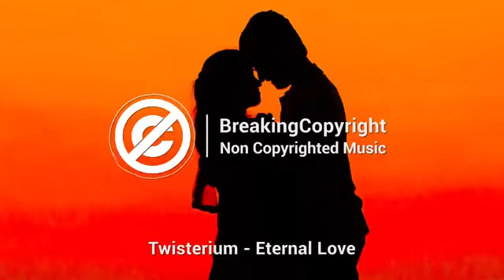sounds trucks no copyright (2)